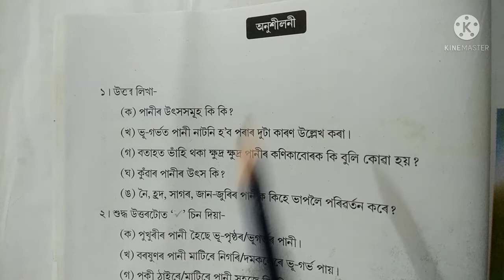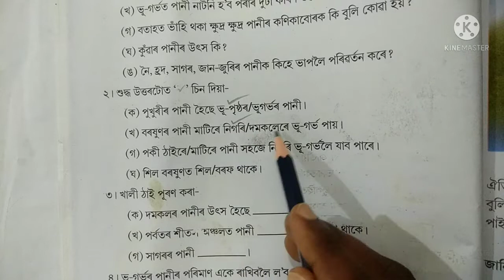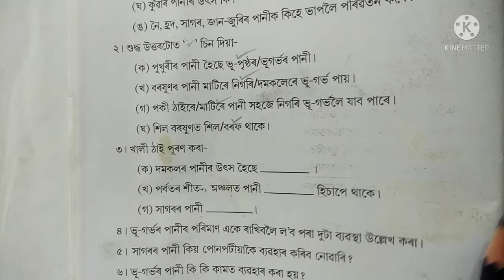Class 4 (IV) EVS CHAPTER 3 Assamese Medium question answer পৰিৱেশ, চতুৰ্থ শ্ৰেণী, পানী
lesson 3 class 4 EVS
class 4 EVS lesson 3 Assamese medium
class IV Pani poribes
class 4 poribex Pani
poribex class 4
পানী, পৰিৱেশ চতুৰ্থ শ্ৰেণী
পানী পৰিৱেশ
চতুৰ্থ পুৰুৱেশ